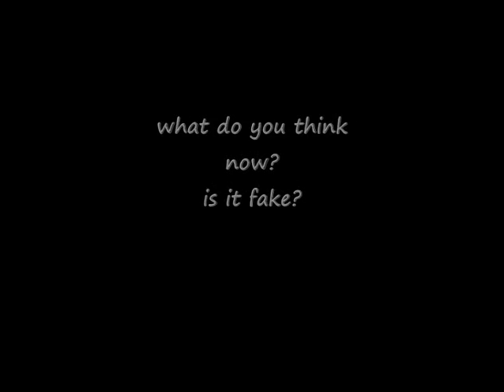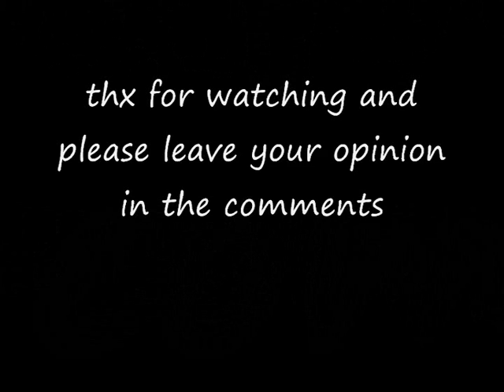Federer - Skillshot fake or real? (with slow-mo!)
was that shot a fake?